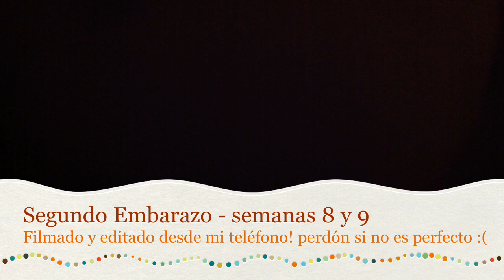SEMANA 8 Y SEMANA 9 DE EMBARAZO y sintomas Con 10 semanas de embarazo!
Mis sintomas en la semana 8 y 9 de embarazo grabado cuando tenia 10 semanas de embarazo. La siguiente semana será muuuucho mejor ;) no se la pierdan! Estaré subiendo el video pronto.

Hola! Soy Ale y tengo dos bebes a los que adoro; Eva, nacida en marzo del 2009 y Liam nacido en Setiembre del 2011.

En mi canal hablo sobre temas y mis experiencias de concepción (tratando de concebir), ciclo menstrual, lactancia, posparto, la búsqueda de un bebe, el embarazo semana a semana, síntomas del embarzo, recetas, manualidades, manualidades con niños, tips, consejos, y de temas de familia en general.

Si te gusta aprender, compartir y quieres unirte a una comunidad de mamis y mujeres que crece cada día anímate a subscribirte a mi canal :)